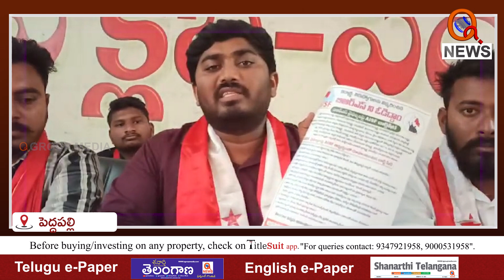BRS వైఫల్యాల పై AISF ఛార్జ్ షీట్... | Peddapally | Teenmarmallanna | Qnews